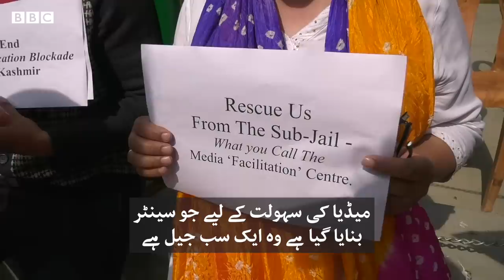Indian Administered Kashmir: Journalists protested outside Kashmir press club - BBCURDU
انڈیا کے زیرِانتظام کشمیر میں 50 دنوں سے مختلف قسم کی پابندیاں عائد ہیں جن میں سب سے خاص انٹرنیٹ پر پابندی ہے۔ جمعرات کے روز کشمیری صحافیوں نے کشمیر پریس کلب کے احاطے میں احتجاج کیا۔ اس احتجاج کے پیچھے وجہ کیا تھی، جاننے کے لیے دیکھیے ہماری ڈیجیٹل ویڈیو۔